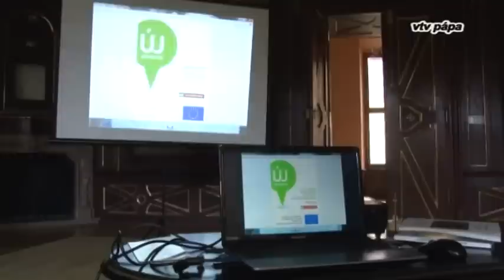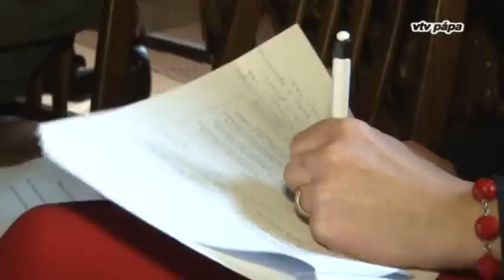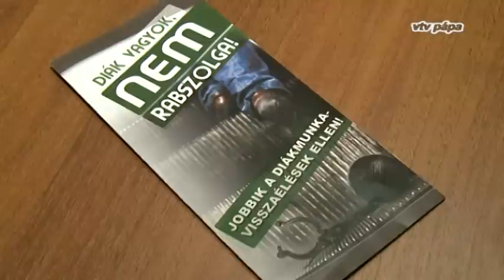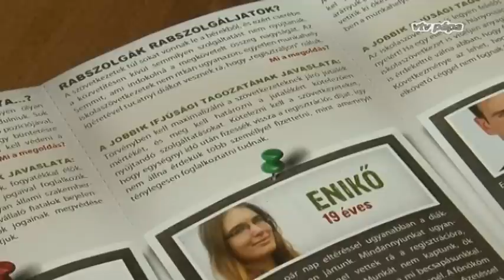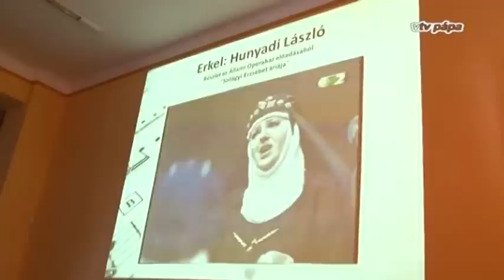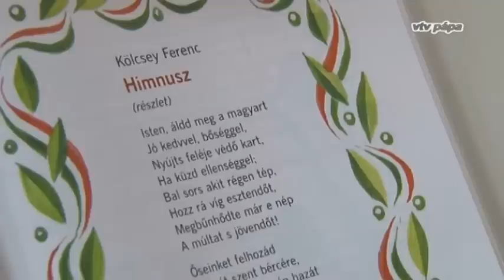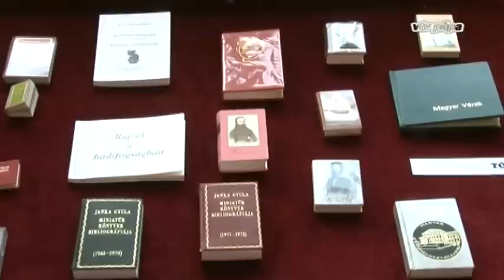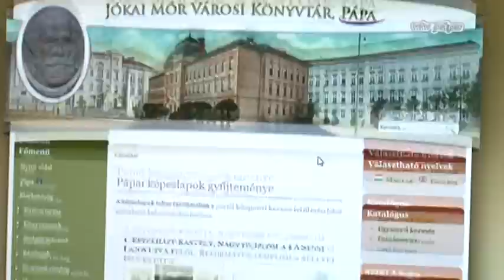VTV Pápa Híradó, 2012.11.07. Szerda